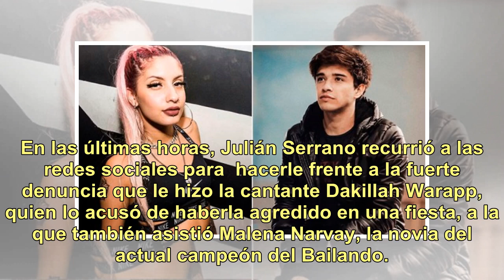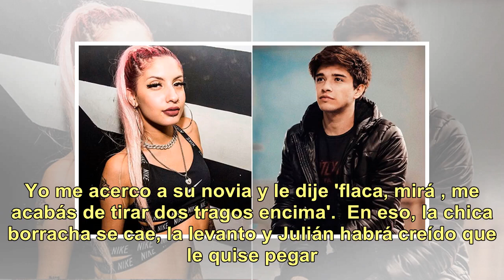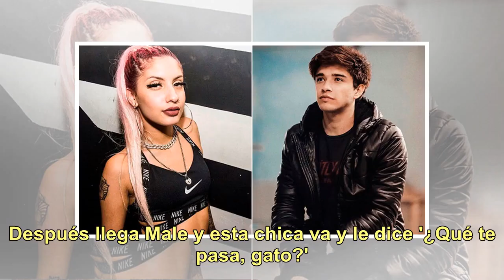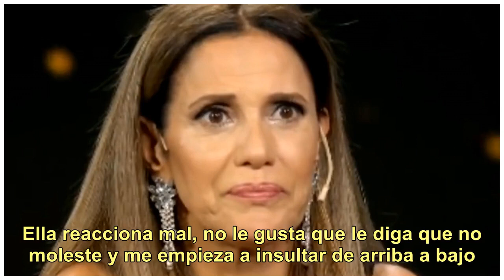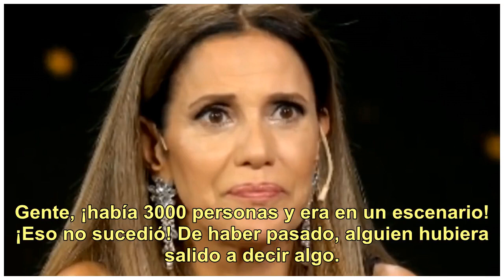Julián Serrano fue acusado por la cantante Dakillah Warapp de agredirla en una fiesta: la respues...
Julián Serrano fue acusado por la cantante Dakillah Warapp de agredirla en una fiesta: la respuesta del actor

En las últimas horas, Julián Serrano recurrió a las redes sociales para  hacerle frente a la fuerte denuncia que le hizo la cantante Dakillah Warapp, quien lo acusó de haberla agredido en una fiesta, a la que también asistió Malena Narvay, la novia del actual campeón del Bailando. Mirando a cámara, ...